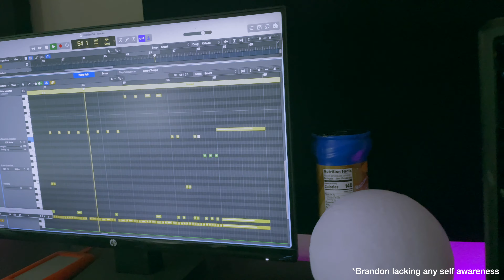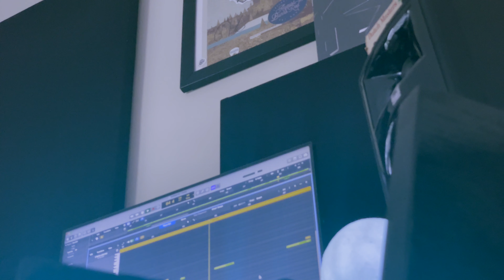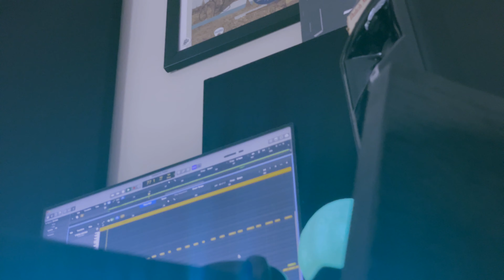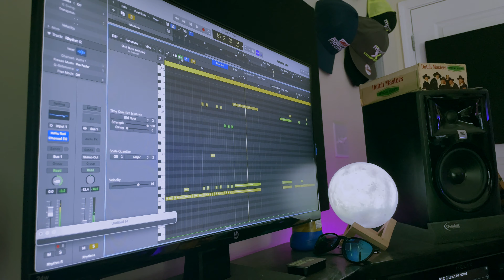STILL EARTH VLOG #1 - Drum Writing for Atlas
THE BOYS JUST BE GOOFIN OFF WHILE TOM GETS REAL WORK DONE. JOIN THE PARTY

You can Listen to the song on your favorite streaming platform